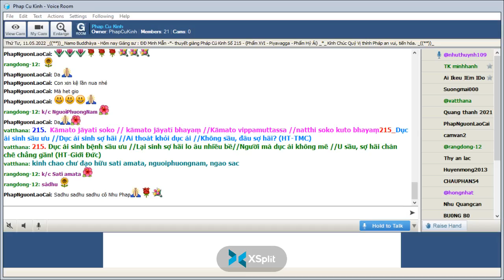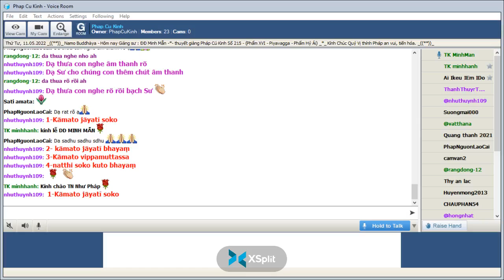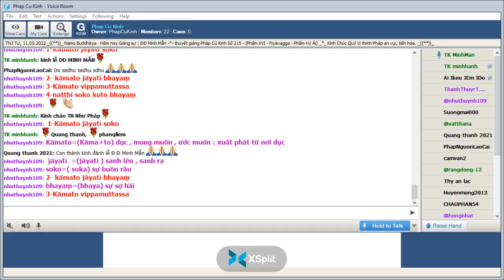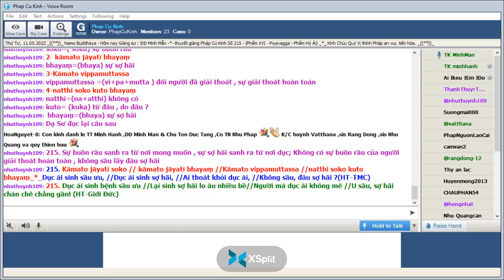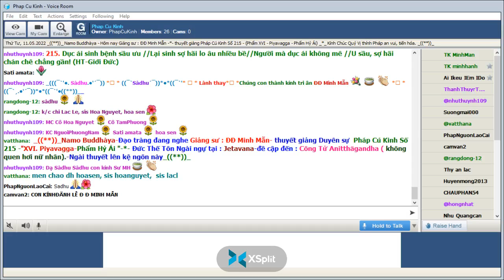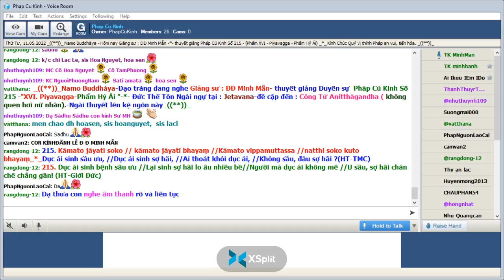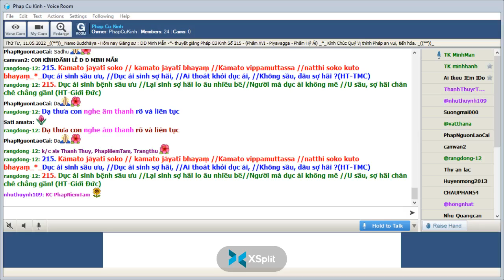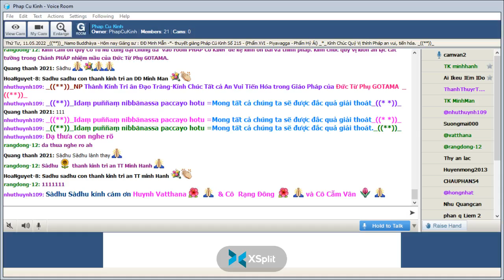11-05-2022 Room Phap Cu Kinh Thứ Tư.ĐĐ Minh Mẫn giảng Pháp Cú Kinh Số 215.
Phap Cu Kinh Thứ Tư May 11-2022.ĐĐ Minh Mẫn giảng từ vựng, ý nghĩa & duyên sự Pháp Cú Kinh Số 215-*--*---*--*---Đức Thế Tôn Ngài ngự tại : Jetavana-đề cập đến : Công Tử Anitthāgandha ( không quen hơi nữ nhân)_Ngài thuyết lên kệ ngôn này-"XVI. Piyavagga-Phẩm Hỷ Ái"*-